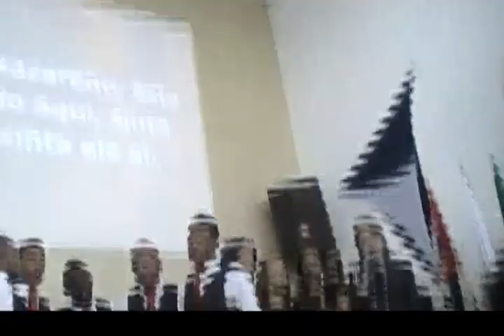CORAL NAZARENO . AD JARDIM DOS CAMÉLIAS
quew gostarr  comenta ae .!!!  valeuu